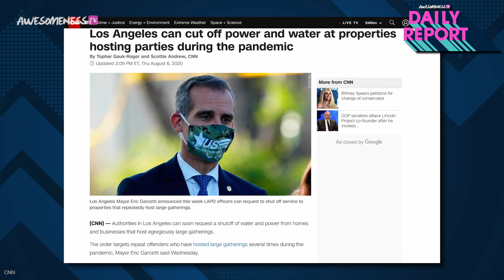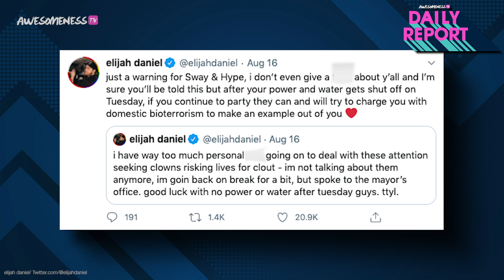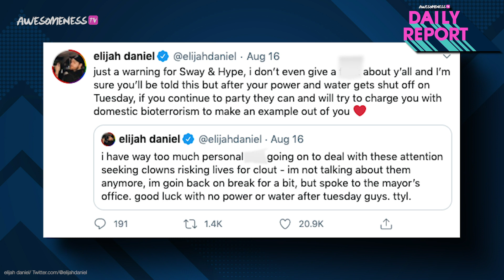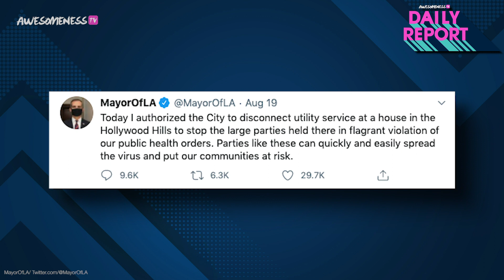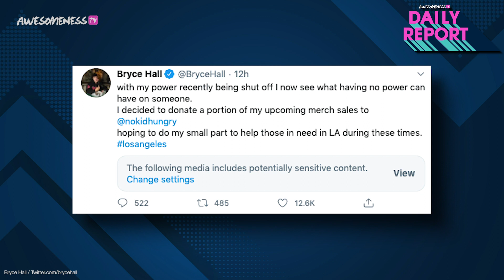Tik Tok star Bryce Hall & Sway Boys REACT to their power SHUT OFF & how Addison Rae's RESPONDING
Did Bryce Hall just get his power shut off because of a party?

One week ago, Bryce Hall threw a massive party at his house to celebrate his 21st birthday party. The event was shut down around 4 AM by the police and the backlash was almost instantaneous. But it appears that the Sway Boys celebrated this victory of getting away with a party too soon because on Wednesday, their power was shut off. This fact was confirmed by the Mayor himself when he released a statement that didn’t name Bryce exactly, but it was confirmed to be Bryce’s house later by reporters.

Black culture matters.
Black communities matter.
We stand united against racism.
These racist and brutal attacks must end.
We can’t allow the call for justice to be ignored.
Stand up with Color Of Change and countless others.
Text DEMANDS to 55156.

→CREDITS←
Kelsey Banas

Edited by Enyi Zhu

→ follow AwesomenessTV! ←